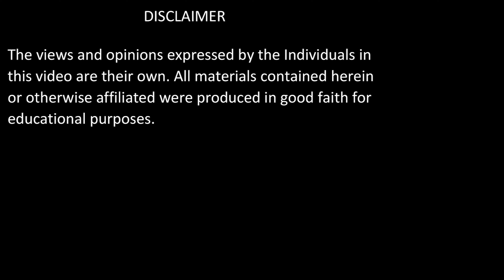Tafsir e Quran | Surah Al-A'raf : Verse 26 | Shaykh Muhammad Mohsin Munawar Yousafi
ABOUT THE VIDEO:

26:سورۃ الاعراف

Surah Al-A'raf: Verse 26

MISCELLANEOUS:

Date of Recording: 15 Aug 2020

 / shaikhmohsin.  .

 / naqshbandi_.  .